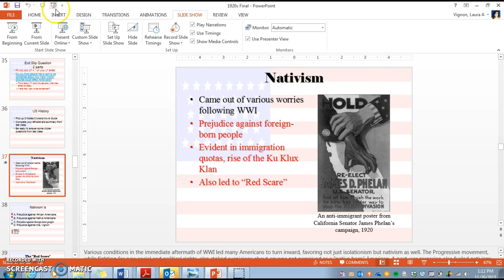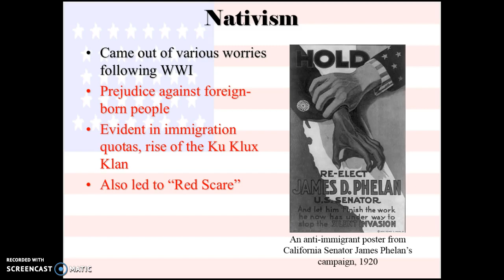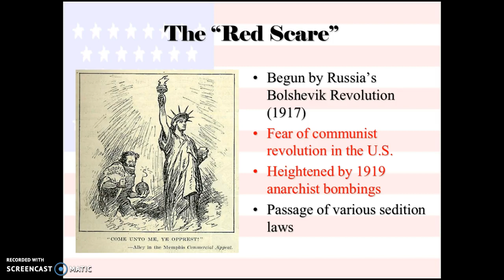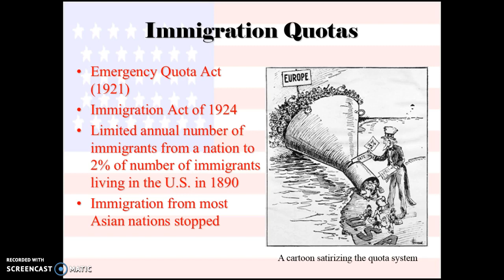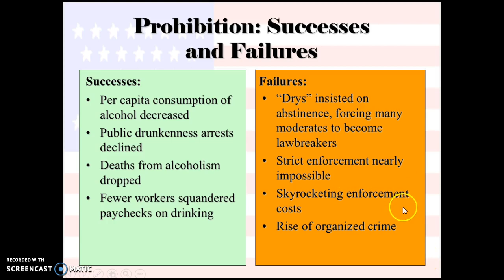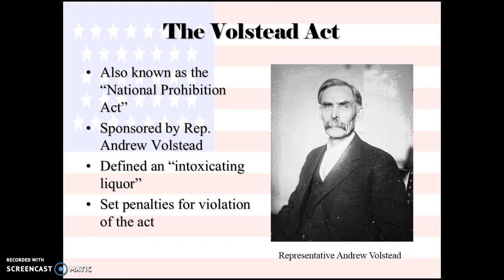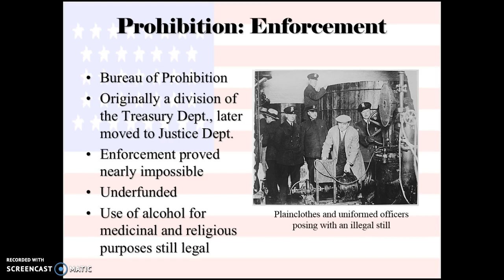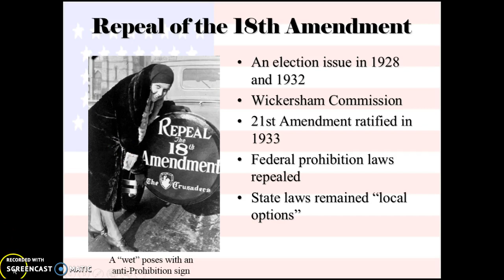Roaring Twenties Part 2 w/Mrs. V